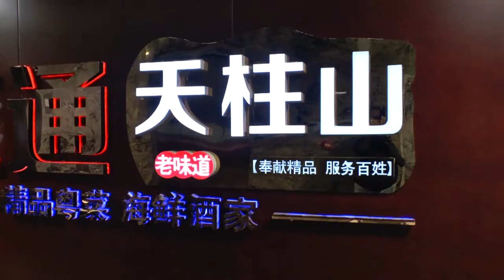Luxusní večeře v Pekingu